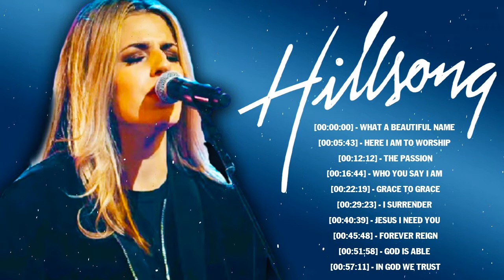Best Christian Hillsong Worship Songs 2022 - New Top 30 Hillsong Praise And Worship Songs 2022